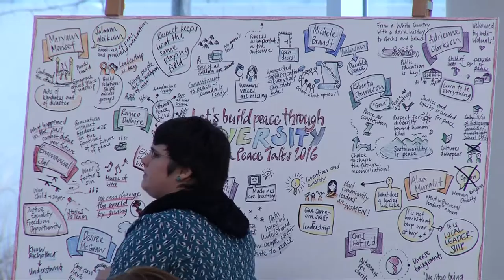AdR Fellow 2016 Hamoon Ekhtiari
AdR Fellow 2016 Cohort